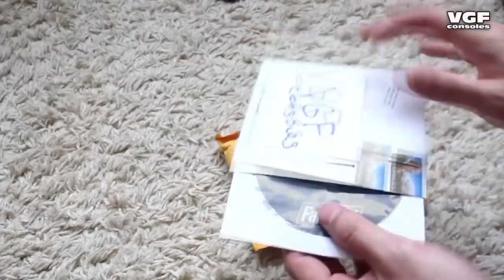Последний лайфхак Xbox | Бесплатный доступ к подписке